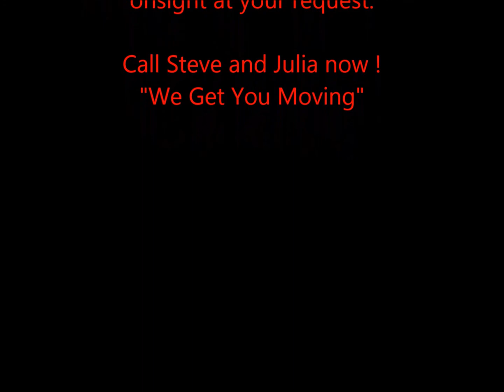London Ontario Real Estate: First Time Buyers Be Prepared!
Call Steve and Julia Wiggett for our FREE Home Buyers Strategy Kit! You are best to hire the best when it comes to looking after your interests when buying real estate. We have a wealth of experience and insider tips that will ensure you are happy with the home or condo you purchase.